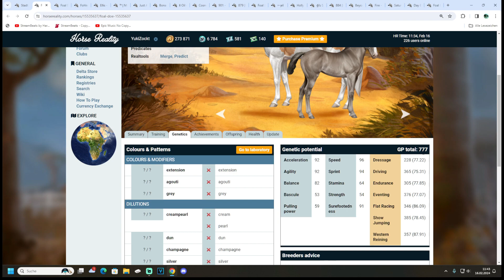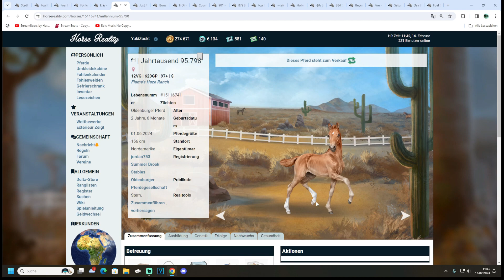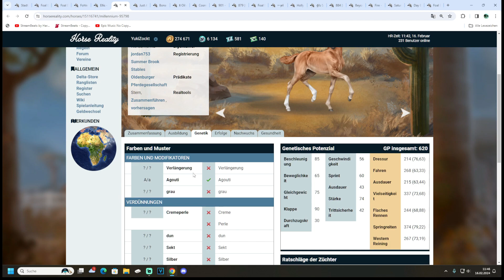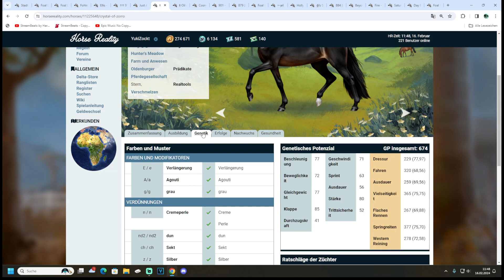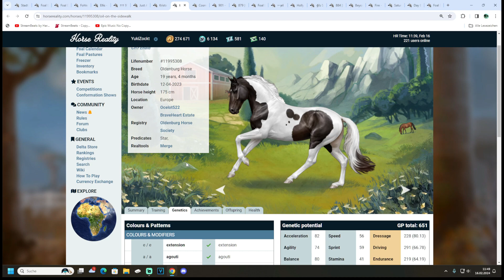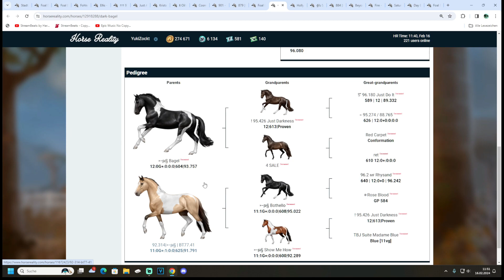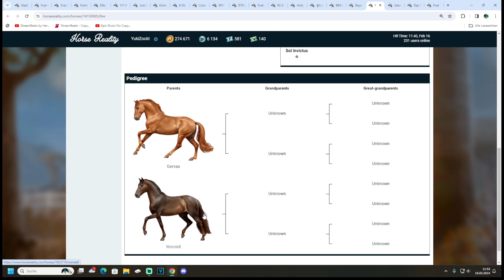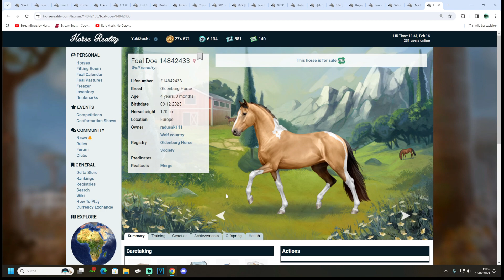Horse Reality#257 Wir schauen uns die neuen Oldenburger an gameplay German